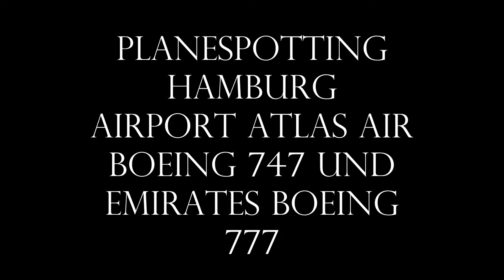Planespotting Hamburg Airport Atlas Air Boeing 747 und Emirates Boeing 777 an 19.08.2013